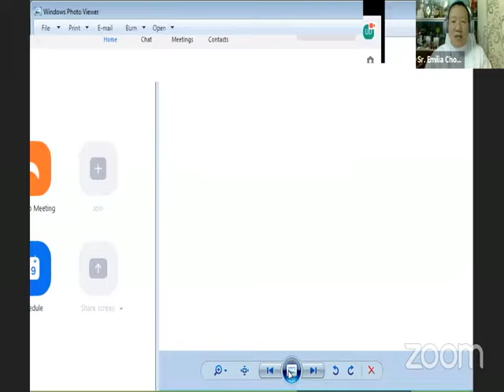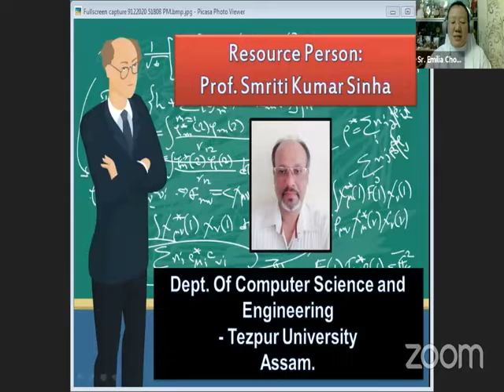SJCHSS Tezpur Webinar Online Safety for Emerging Students Classes 5 to 8 Final Edited